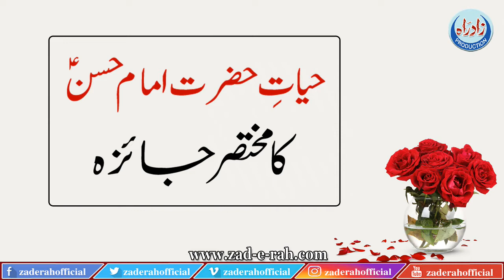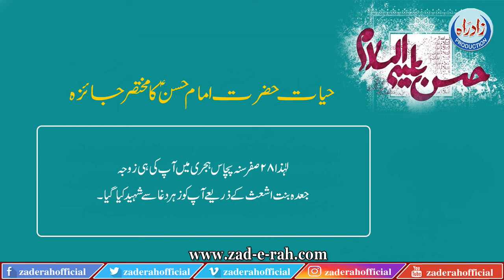Hayaat-e-Hazrat Imam Hasan (A.S) Ka Mukhtasar Jayeza | Zad-e-Rah Official | 2021